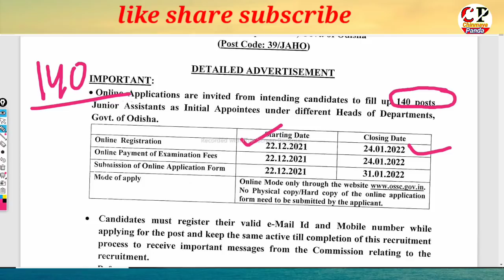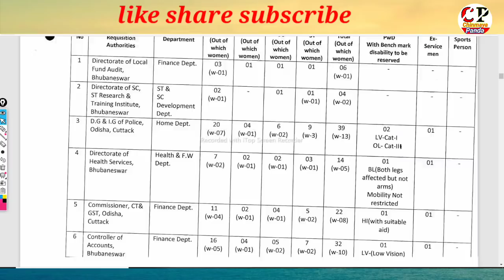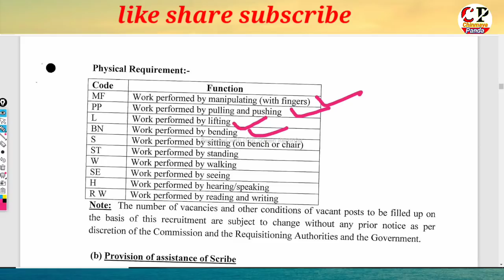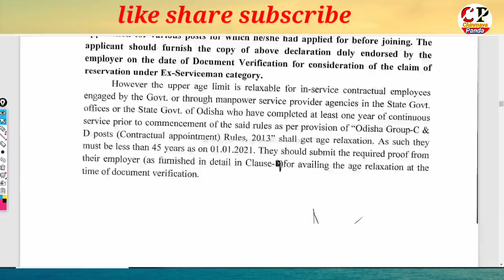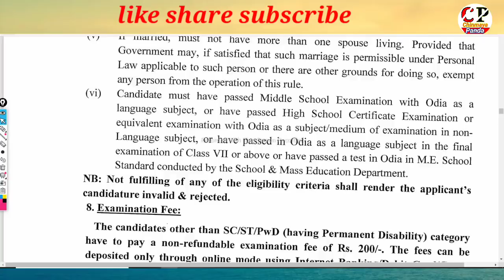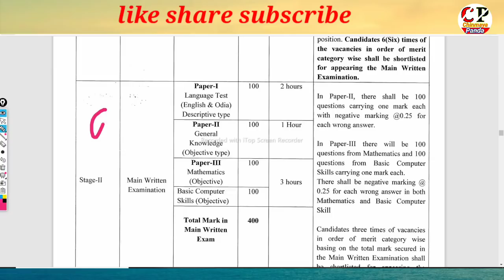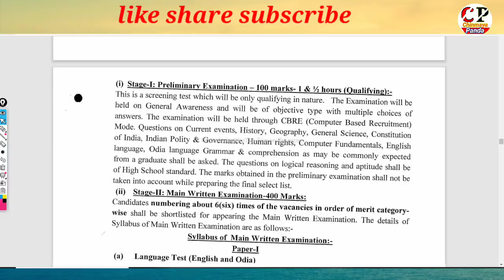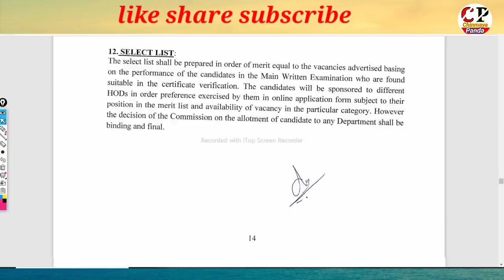OSSC Junior Assistant Recruitment|ଆସିଗଲା ନୂଆ ନିଯୁକ୍ତି। Eligibility/Exam Process/Last Date/Details